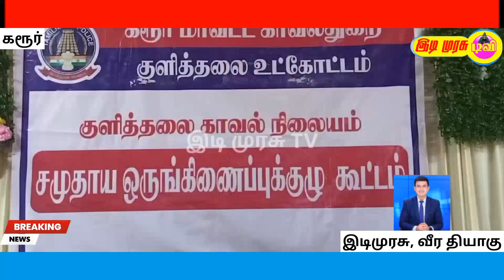காவல்துறை சார்பில் குளித்தலை தோகை மலையில் சமுதாய ஒருங்கிணைப்பு குழு கூட்டம்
idimurasutv காவல்துறை சார்பில் குளித்தலை தோகை மலையில் சமுதாய ஒருங்கிணைப்பு குழு கூட்டம்